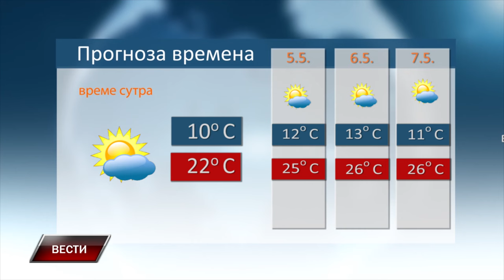VESTI 3 5 2024